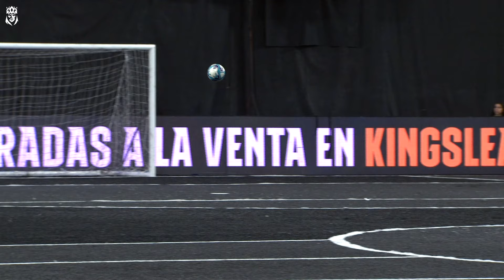Las Troncas FC de VIOLETA VS Porcinas FC de GEMITA | Resumen Partido Jornada 7 (2-2) (1-3)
Mejores momentos del quinto partido de la Jornada 7: Las Troncas FC de VIOLETA  VS Porcinas FC de GEMITA | 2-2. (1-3)